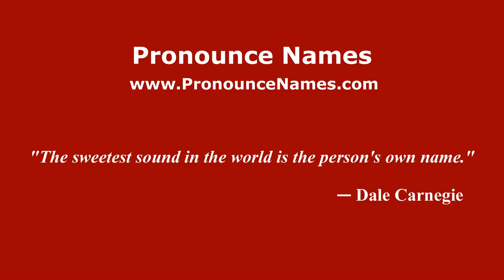How to pronounce Sergio Prendes (Spanish/Spain) - PronounceNames.com